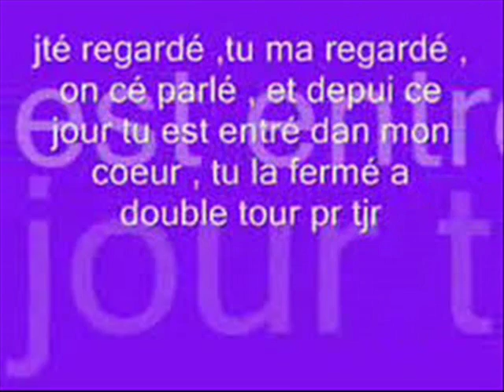EMPECHE MOI LE WALAX LMON COEUR ANTOURIA 0004